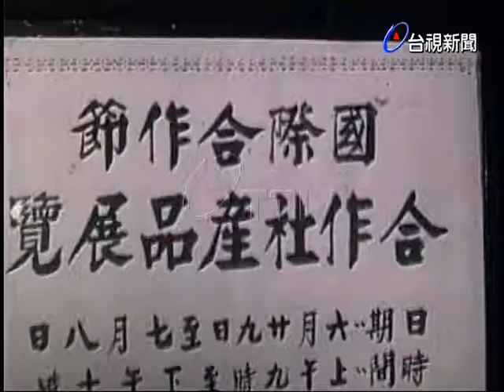合作節手工業合作社產品展覽.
(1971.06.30)為慶祝國際合作節由台灣省社會部合作社管理處舉辦的手工業合作社產品展覽，其中有編織雕刻藝術品草帽及軍眷手工藝品等，去年出口達到了二億九千多萬美元的總值，這對我們的經濟發展有很大的幫助，展出時間由6月29日起自7月8日止.